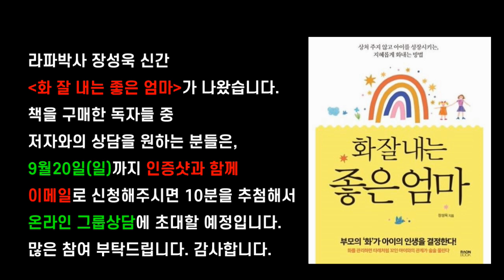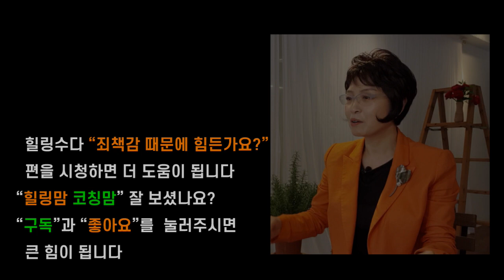코칭강의1. 죄책감 해결하기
-힐링수다1편에서  다루었던 죄책감을 좀 더 자세히 알아보는 미니강의입니다.
- 나때문에, 내가  죄인같은 느낌이 심하게 들어서 자녀와의 관계가 균형을 잃어버릴 정도라면  전문가의 도움을 받는 것이 좋습니다.
-미안함 정도의 가볍게 느끼는  죄책감이라면 자신의 발전이나 자녀와의 관계에 긍정적인 기능을 할 수 있도록 노력하면 됩니다.
-혼자서 할 수 있는 방법을 알려 드렸으니 도움이 되는 강의였으면 좋겠습니다.

음원(MR):  봄. FAITH WORSHIP (you.be/rc86-HpdlJE)